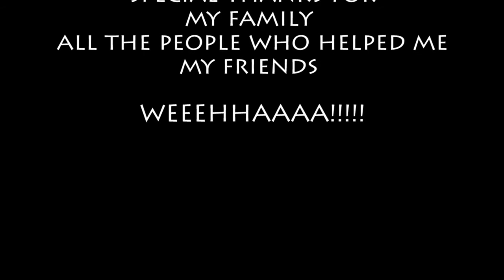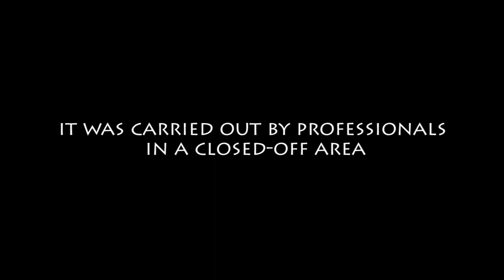Once UP-ON a Snail (Graduation Project-PSUT)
This is my graduation project and it is my first short movie.